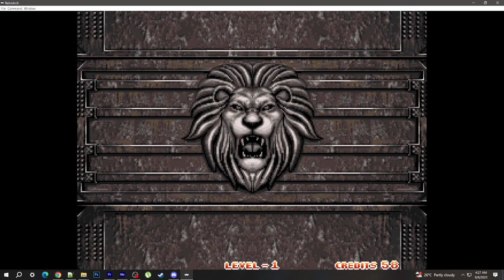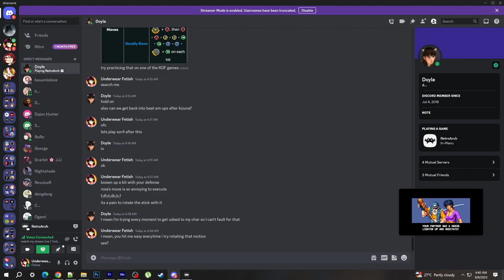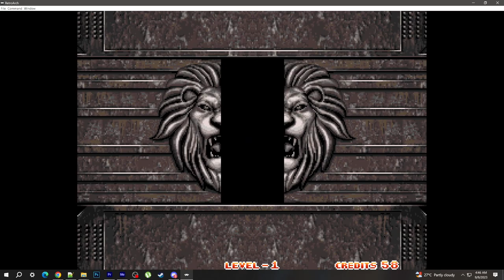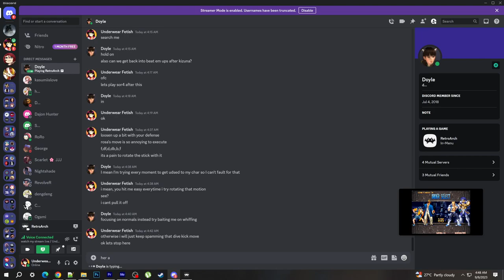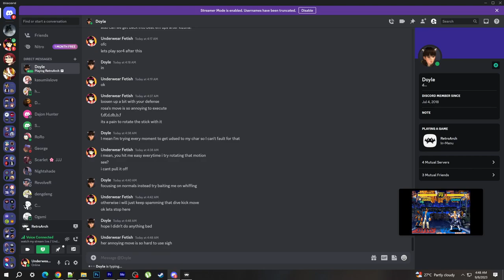30 MINUTES OF ONLINE MATCHES IN RETROARCH NETPLAY - KIZUNA ENCOUNTER (PLAYING AS ROSA)